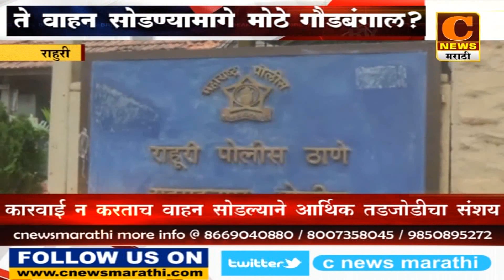राहुरी - ते वाहन सोडण्यामागे मोठे गौडबंगाल ?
गोरक्षनाथ मदने (संपादक) - 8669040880 / बाळासाहेब गडाख (संचालक) - 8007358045